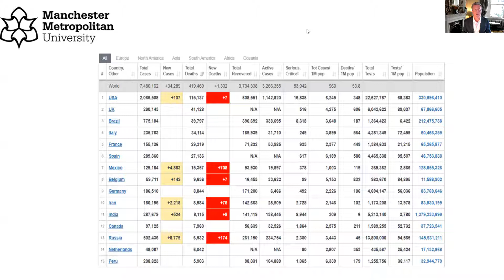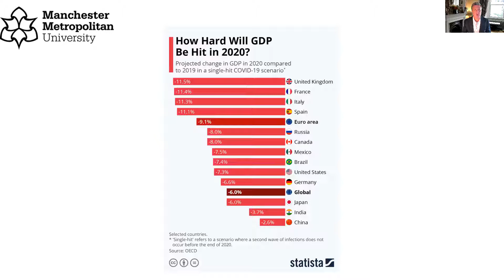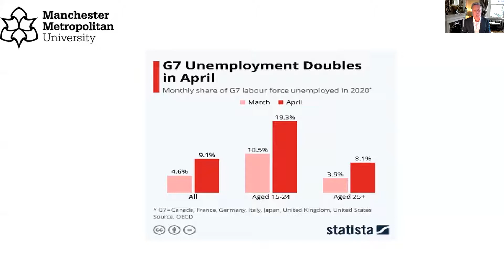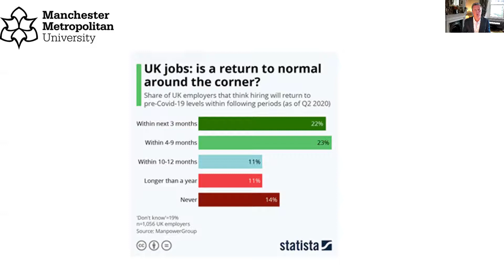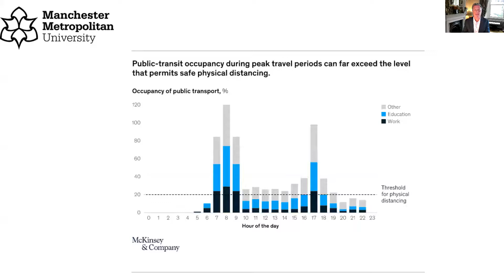Manchester Metropolitan University - bi-weekly update on the economic consequences of COVID-19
An update on the virus and the economy plus some worrying projections for the UK; a focus on SMEs and glance at SMEs in Spain for comparison: finally focusing on the quickening pace of the Digital Revolution